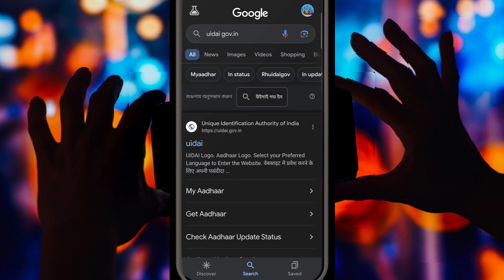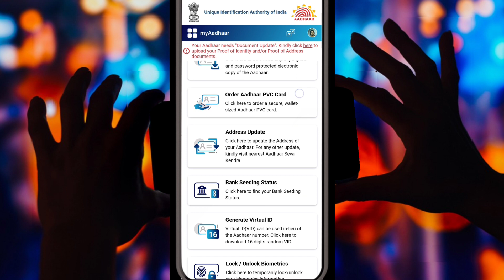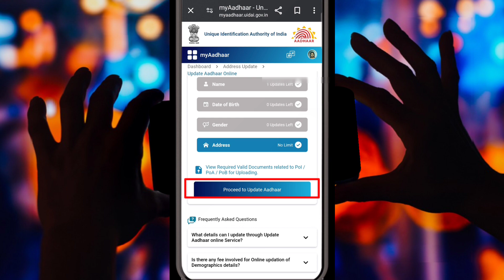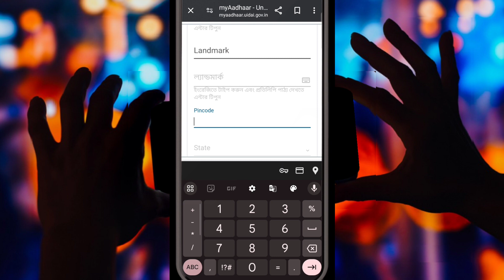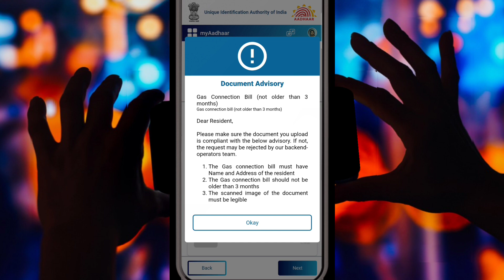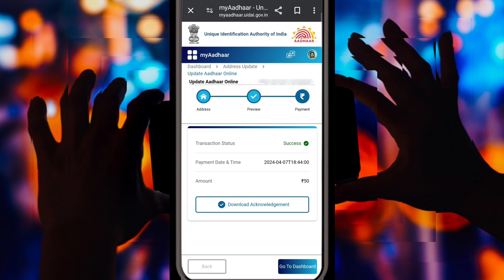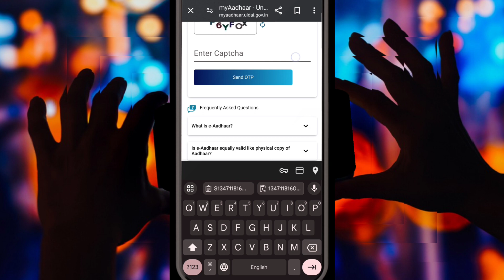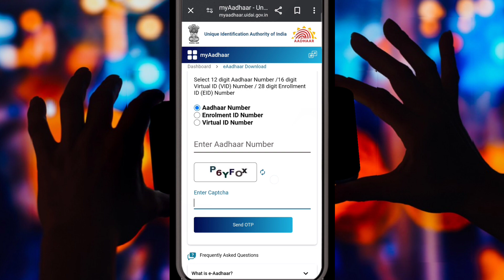Aadhar card me Address Kaise change Karen | Update address in Aadhar Card online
Aadhar card me Address Kaise change Karen | Update address in Aadhar Card online | Aadhar Address 2024

Useful Links :-

इस प्रकार बनाएं ऑनलाइन रेलवे Pensioners का मेडिकल UMID कार्ड | how to make Railway medical card 2024

CSC NSDL Scan Based (e-Sign) PAN Apply Full Process With Documents Upload Photo Siz New process 2024

aadhar card me address kaise change kare mobile se
aadhar card me address kaise change kare online 2024
bacche ka aadhar card mein address kaise change kare
aadhar card me online address kaise change kare 2024
aadhar card me name and address kaise change kare 2023
uidai me address kaise change kare
aadhar card me photo kaise change kare
aadhar card me address or photo kaise change kare
aadhar card me address kaise change kare online 2023
aadhar card me address kaise change kare head of family
m aadhar se kaise address change kare
aadhar card me address kaise change kare in pc
aadhar card me address kaise change kare apne mobile se
aadhar card me address kaise change kare form kaise bhare
aadhar card me address kaise change kare bina proof ke
aadhar card me address kaise change kare online
bina proof ke aadhar card me address kaise change kare

Change PAN card address online

Technical Queen Puja